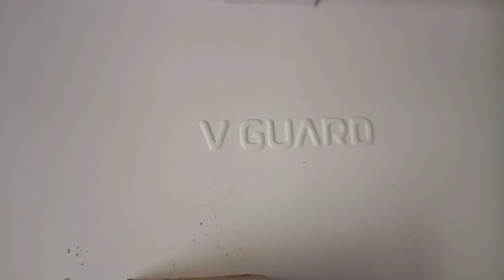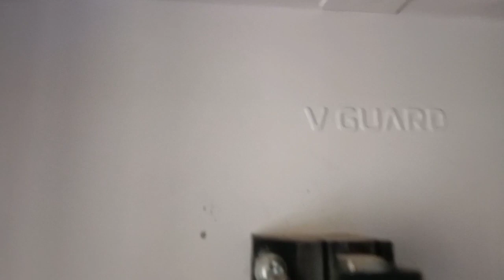induction current effect in led buld off position small brite how#i love god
bulb
induction current effect in led buld off position small brite how
bulb on full time how to solve induction problem
foot light staircase
stair foot light design
staircase foot light wiring
dim light
dim light song
dim light creations
dim light ko tez kaise kare
dim light room
dim light ko full kaise karen
dim light for bedroom
dim light cream
dim light background
dim light ko tej kaise karen
dim light biscuit
dim light problem
dim light band
foot lamp light
foot lamp for staircase
foot lamp in hall
foot lamp fitting
foot lamp malayalam
foot lamp design
foot lamp installation
foot lamp in stair
foot lamp wiring
foot lamp height
foot lamp in car
foot lamp connection
dim light effect
gm foot lamp
gm footwear vlog
gm football
gm foot valve
gm football game
football gm mobile
football gm simulator
gm dance foot step
warm light ceiling
house lights flickering problem
fall ceiling light fitting
panel lights complaint
panel light colour
panel light ceiling
panel light cutting
panel light connection
dashboard lights car
dashboard lights change color
dash lights come on but wont start
panel lights for ceiling installation
house lights flicker when appliance turns on
house lights flicker
house lights flicker when ac turns on
house lights flashing
house lights flickering on and off
warm light colour
warm light cool light
warm light color
warm light cool shadows
warm light camera
hot lights cold steel
wow gm footage
goldmedal switches malayalam
goldmedal switches telugu
goldmedal switches price
goldmedal switches & accessories
goldmedal switches wholesale
goldmedal switch connection
goldmedal switches air
goldmedal switches review
goldmedal switches
room dim light
diy room dim lights
dim light room design
dim room
room design
room design ideas
room design lighting
room design led light
goldmedal lights
house wiring
house wiring material price list
house wiring design
goldmedal lighting and luminaires
gold medal light switch
goldmedal led lights
goldmedal concealed light
goldmedal led tube light
goldmedal led tube light repair
room design led
room design ideas with led lights
best room design with led lights
room design lighting ideas
room design life hacks
room library design
design room like hotel
room living design
interior design living room
interior design living room low budget
interior design living room kerala
interior design living room india
interior design living room low budget kerala
interior design living room 3ds max tutorials
interior design living room malayalam
interior design living room sketchup
room design ideas for small rooms
room design for boys
room design for girls
room design colour
room design simple
room design paint
room design app
room design malayalam
room design ideas for girls
room design wallpaper
room design painting ideas
room design lighting
house wiring room
house wiring 2 room
led lights bedroom
led lights decoration ideas home
led lights for cars
led lights behind tv
led lights decoration ideas
led lights for room
led lights setup
led lights for bikes
led lights 10 hours blue
led lights screen
led lights bedroom ideas
led lights for tv
led lights house
switches
switches for home
switches in networking
switches and routers
switches designs for homes in india
switches malayalam
switches song
switches types
switches cleaning
switches price list
switches for bike
switches manufacturing process
switches for home tamil
led lights house exterior
led lights house numbers
led house lights color changing
led grow lights houseplants
led strip lights house
led lights bloxburg house
led lights flickering in house
led lights all over house
led lights for miniature houses
led outdoor house lights
diy led house lights
led lights for dolls house
led strip lights outside house
1 watt light
1 watt led light
1 watt spot light
1 watt led emergency light
1 watt cob light
1 watt led ceiling light
1 watt ceiling light